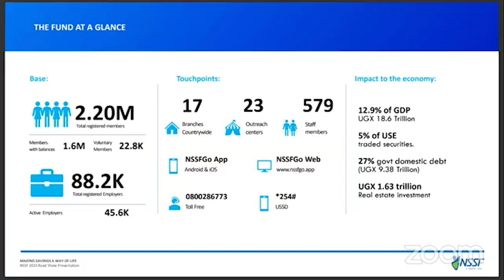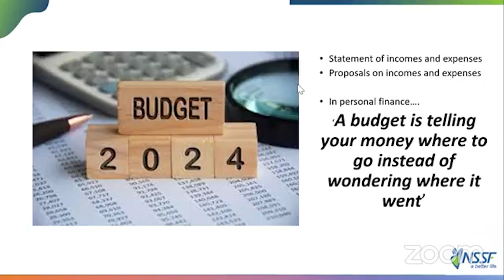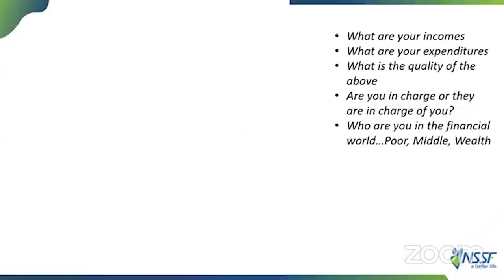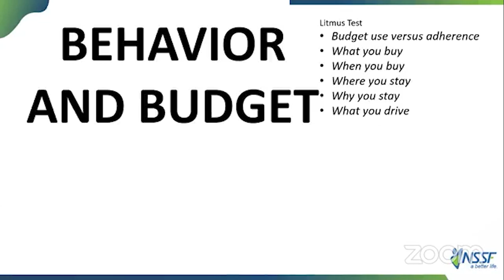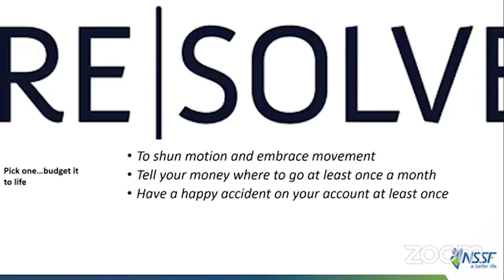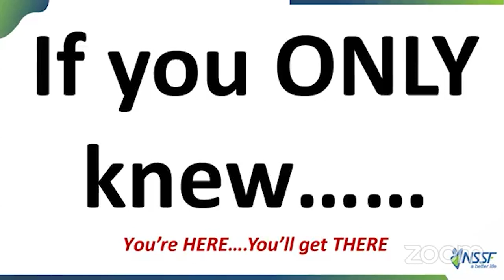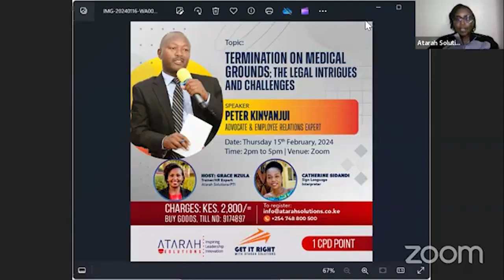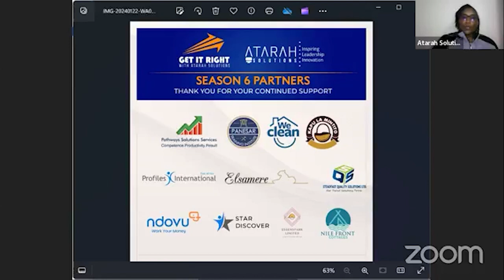Money Matters: Your Budget In 2024 By Mbowa Apollo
Happy new year and welcome back! We kickoff season 6 of Get It Right with Atarah Solutions with a discussion on money! Budgeting your money and staying in control of your finances is never easy, but the difficulty of it soars in a troubling economy. Responsibilities don't remember the economy or the fact that cost of living has gone hight. Money is tight just about everywhere right now, and it’s more important than ever to take care of the money you’ve worked so hard to earn.